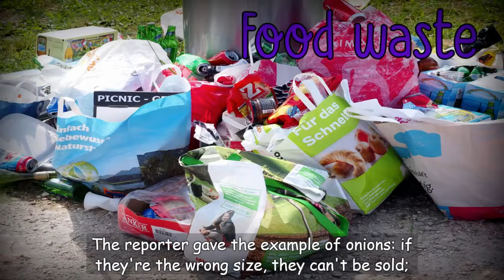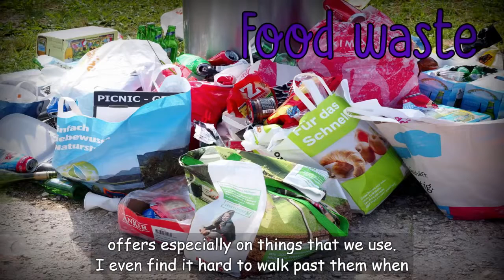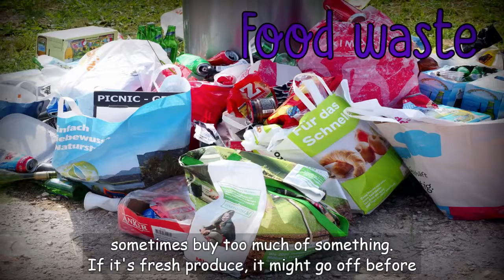BBC 6 Minute English FOOD WASTE English Subtitle